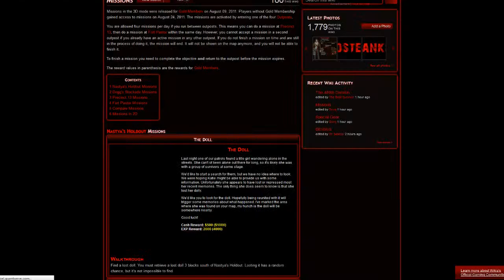Dead Froniter: Haze vs Giant Spider FAIL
ADD MEEHHHHH
Skype = xxffourxx
Dead Frontier = ffour